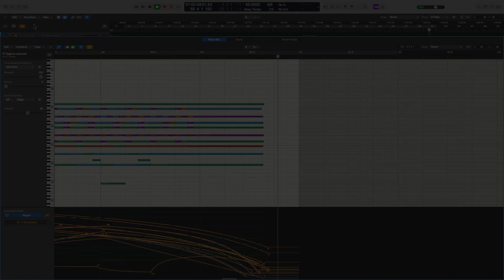Harry Potter and the Goblet of Fire - Harry in Winter | Patrick Doyle | MIDI Mockup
MIDI Mockup of the soundtrack 'Harry in Winter' from the film Harry Potter and the Goblet of Fire composed by Patrick Doyle.

Sample Libraries:
Berlin Orchestra
JXL Brass
CinePerc - Celeste